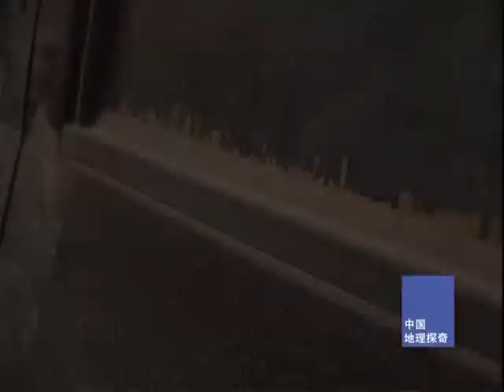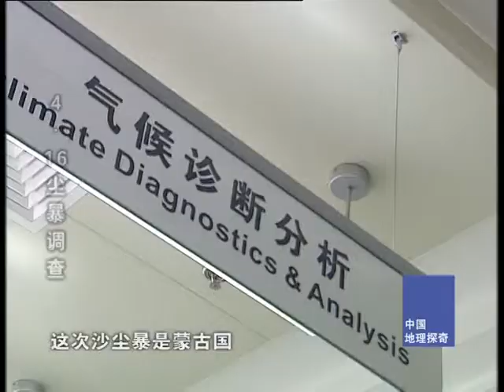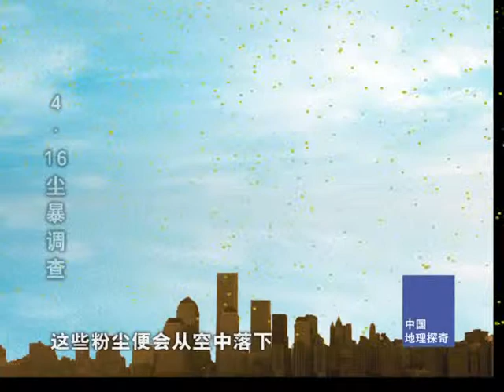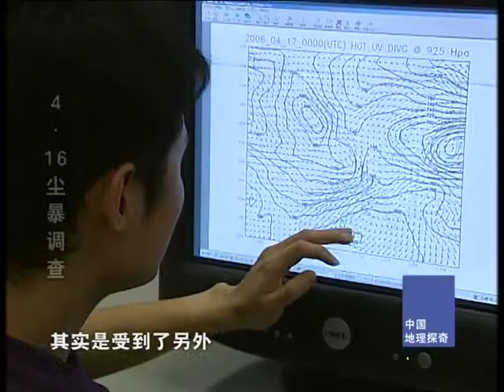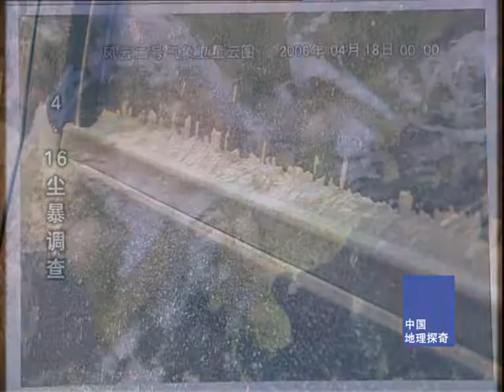中国地理探奇86-4·16 尘暴调查（上）-HD高清完整版